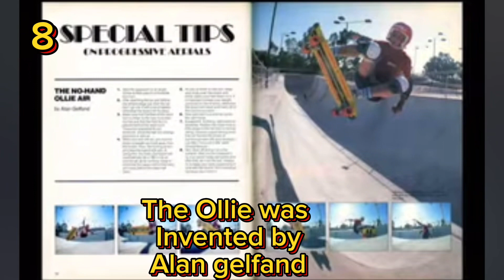Skateboarding history that you may not of know skateboarding skatesesh history ory